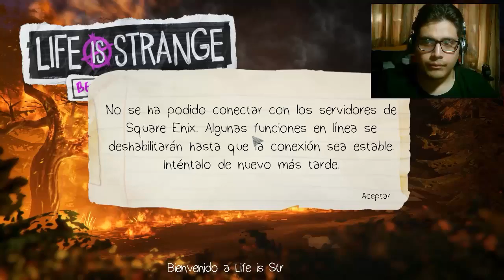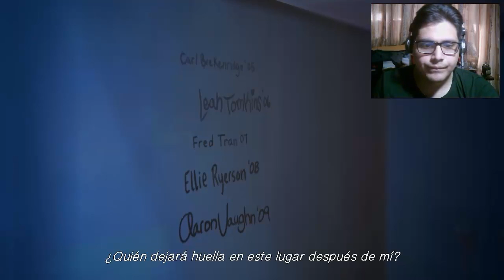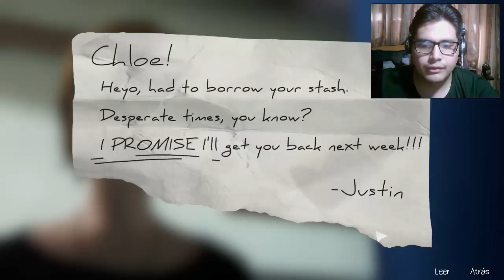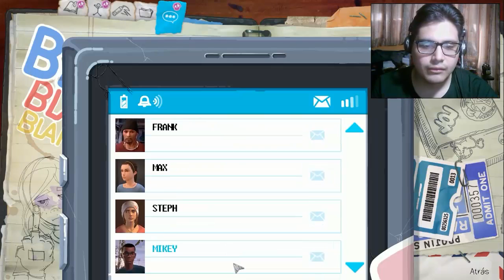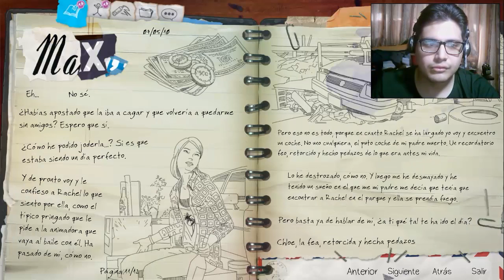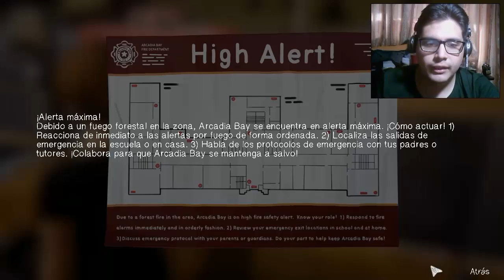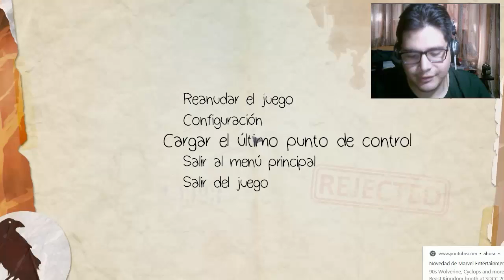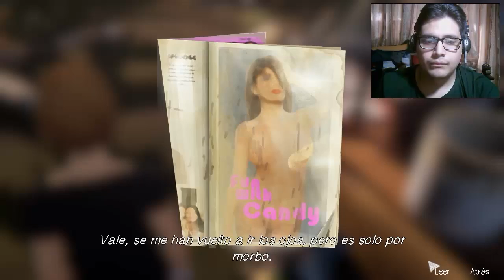Life is Strange Before the Storm Cap.2 Parte #1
Continua la historia de como Chloe conoce a Rachel y como se metieron en muchos problemas.